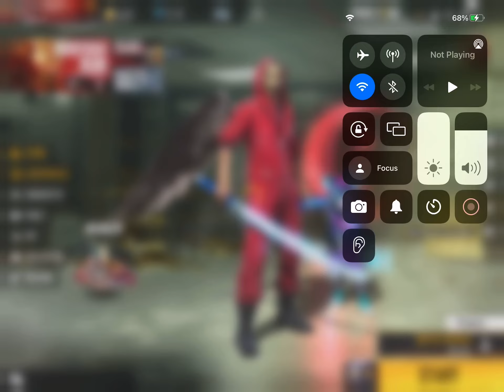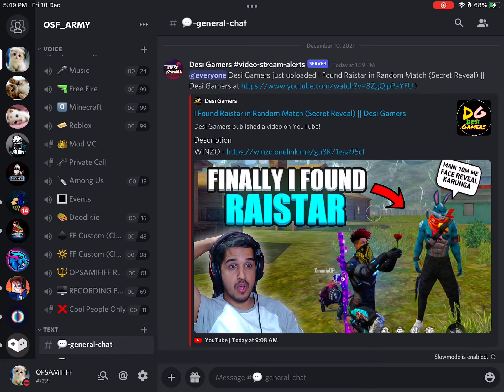Playing FF with Money Heist bundle